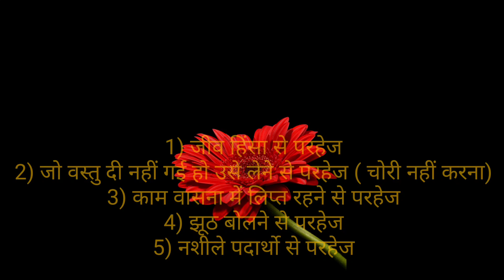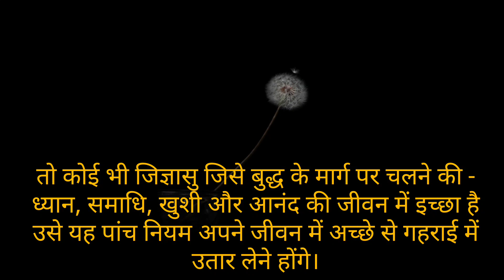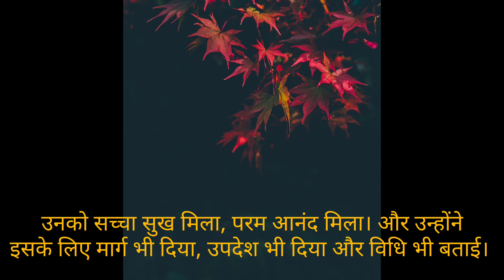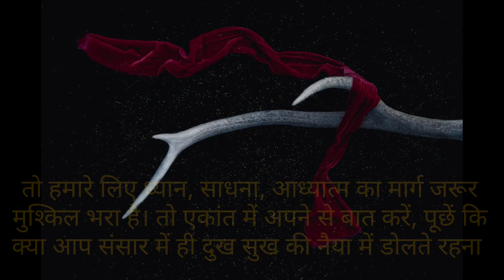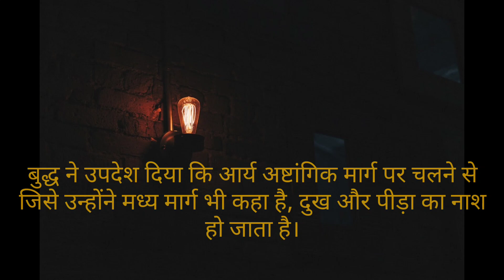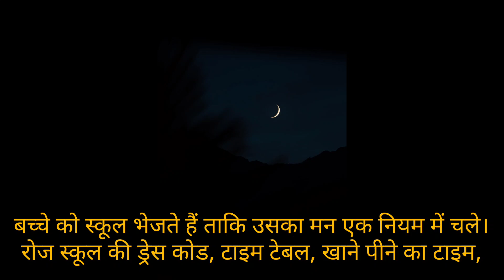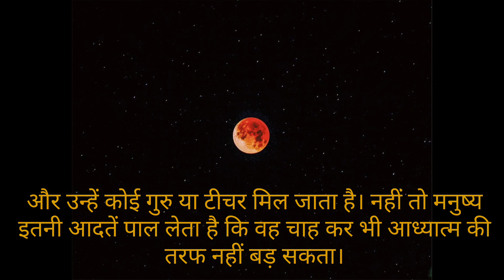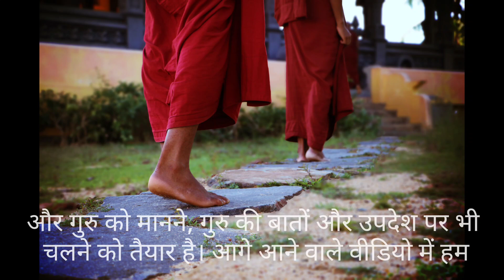बुद्ध की ध्यान विधि, पार्ट-1 अष्टांगिक मार्ग| Meditation Techniques of Gautam Buddha | Mindfulness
The central idea to make this video is to Motivate, Inspire, and Life changing the messages of the "Buddha meditation techniques" to spread love, peace and harmony in society and improve the understanding of the basic reason to get human birth through the teaching of the Buddha.
We are always trying to make positive, informative, thoughtful, Inspiring, motivational, spiritual, relaxing mind, body and soul content to shift the mindset from stress, anxiety, broken heart, depression, loneliness, and pressure to humility, loving and caring, compassionate and happy human beings.

What is Buddha's meditation method
Why to do meditation
What is the benefits of meditation
How meditation improve daily life
What is ashtangik marg of the Buddha
What is Panchsheel principles
Budha's complete meditation method
Budha's rule and discipline
How to follow Buddha
Is meditation necessary
What is the purpose of doing meditation
What is Mindfulness
What is Awareness
What is spiritual awakening
How to get rid of sorrow and pain
How to overcome from agony
How to overcome from depression
How to be patient
How to be strong and cool
How to understand truth
How to feel truth
Why to live a truthful life
How to be compassionate
How to grow truth inside me
How to live a truthful life
How to live Buddha's way of life
How to grow simplicity in life
How to be simple and pleasant
How to secure life
How to secure myself
How to understand people
How to live with ease
Isha meditation
Isha peace and happiness
Satguru messages
Satsang and spiritual discourses
Gautam Buddhas messages
Best spiritual stories
How to be spiritual
How to change the thinking
How to change a habit
Morning discourses
Spiritual discourses
Spiritual message
Thought of the day
Best thought for a beautiful beginning
How to think positive
How to change the mindset
Buddha talks
Buddha talks about understanding
How to develop an understanding
How to think beyond the scope
Buddha's speech
How to be confident
How to get strong willpower
Buddha tells about the goal of life
How to start meditation
What are the requirements for meditation
How to get kindness
How to be humble for everyone
How to do self-development
Buddha speaks on "Pragya"
Best Hindi speeches
The best examples of the Buddha
Weekend spiritual messages
Spiritual discussion
Spiritual discourse
Buddhism teaching
Buddha's basic principles
How to get Samyak Drashti
How to live beyond emotion
How to get rid of the emotion
How to live beyond love and hate

Thankyou for everything which lord provides us.

thankyou,  👏👏
 thankyou, 👏👏
thankyou 👏👏